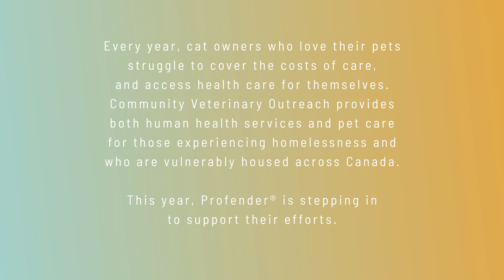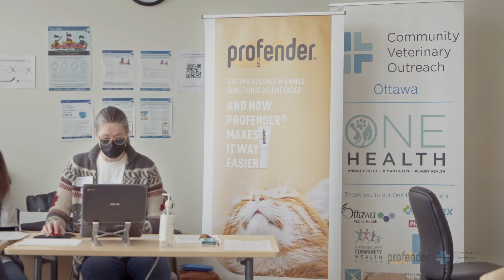MAKE IT WAY EASIER